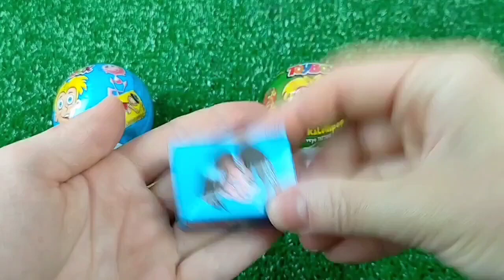A Box Full of Cars, Roll Royce, Lamborghini, Ferrari, Porsche,Candy, Mclaren Bugatti, Mercedes #16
편의점 먹방💙 '비빔면 삼각김밥 신상 라면 씨리 얼과자 디저트 Korean convenience Store Food Eatingshow Mukbang ASMR Candy